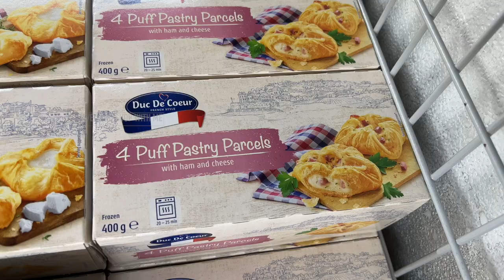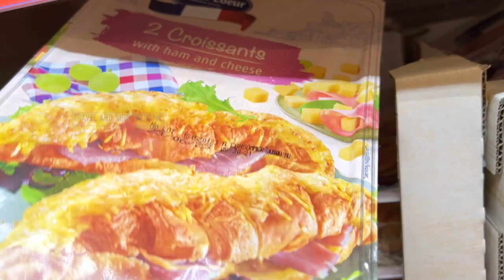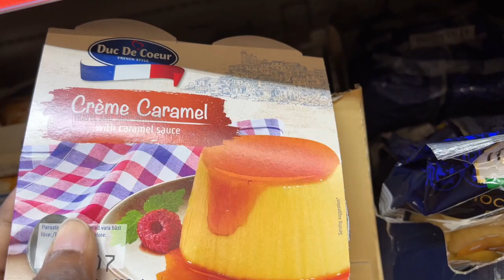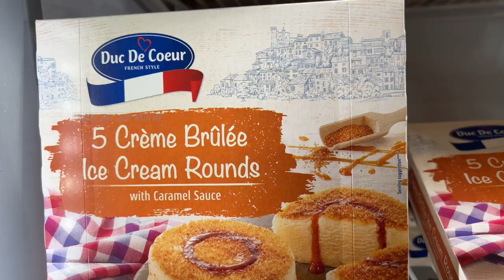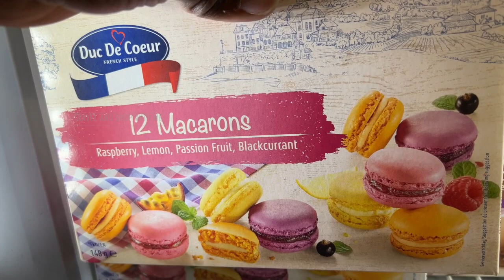FLAVOUR OF THE WEEK: FRANCE AT LIDL FROM THURSDAY 15 JUNE 2023 | LIDL HAUL | TRAVELANDSHOP WITH ME